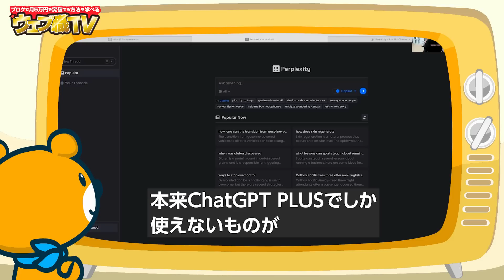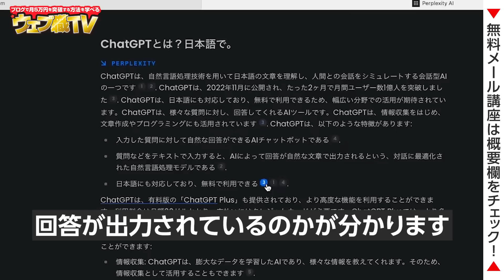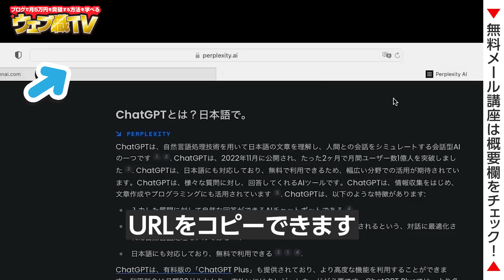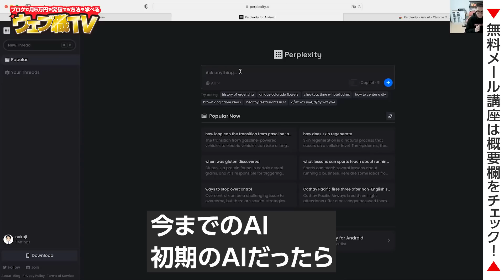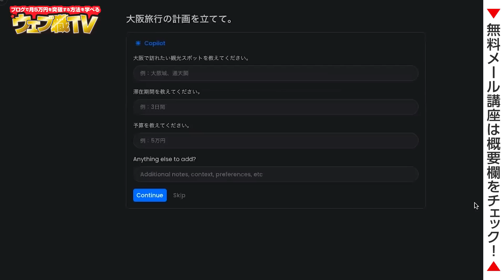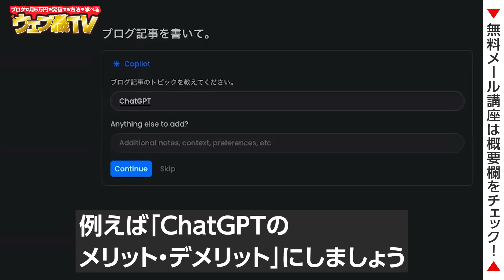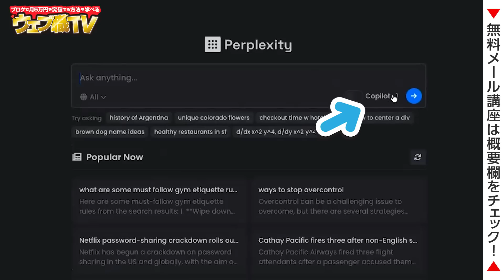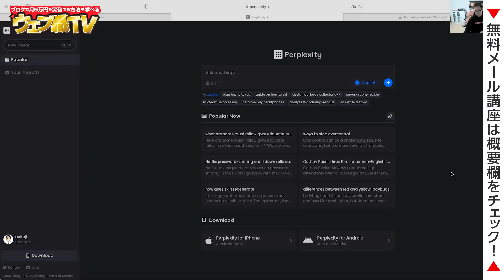【GPT-4が無料】ChatGPT以上の進化を遂げたPerplexity Copilotをオススメする理由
●無料のAIコミュニティ「AIラボ」

ChatGPTを始めとしたAIに興味がある人が集まる無料コミュニティを作りました。コミュニティ内では「AI関連の最新情報の共有、メンバー同士の交流、AI関連の相談」ができます。誰でも無料で参加できるので、興味があれば参加してみてください。

●目次
0:00 ChatGPTよりもPerplexity Copilotが画期的な理由
1:27 Perplexity6つの特徴
1:53 1.無料で使える
2:47 2.UIが見やすい
3:44 3.参照元が明記される
4:25 4.最新情報に強い
5:08 5.URLをシェアできる
5:36 6.スマホアプリがある
7:14 Perplexity Copilotとは
7:57 Perplexity Copilotを使う流れ
8:48 【Perplexity Copilotの実演】使用制限がある
9:40 【実演1】大阪旅行の計画を立てて
11:54 【実演2】ヘッドホンを購入したい
13:04 【実演3】ブログ記事を書いて
15:45 GPT-4を無料で使える
16:51 ChatGPTとPerplexityの使い分け
19:03 【アフタートーク】AI・ブログQ&A
44:58 エンディング

1986年生まれ、三重県出身。
2005年の大学1年生からウェブ業界で働き始める。卒業後は広告代理店に勤務後、2014年に独立。翌年、株式会社メリルを創業。現在は、子育てに悩むユーザーと専門家のマッチングサービス「子育て相談ドットコム」や名古屋でコワーキングスペース「ABCスペース」を運営。